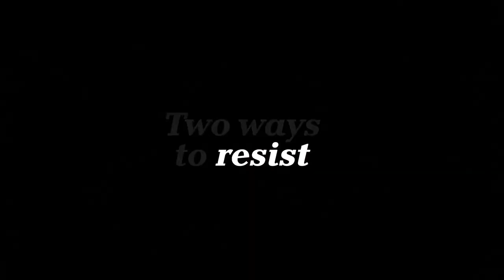Gerda A Flame In Winter - Official Trailer